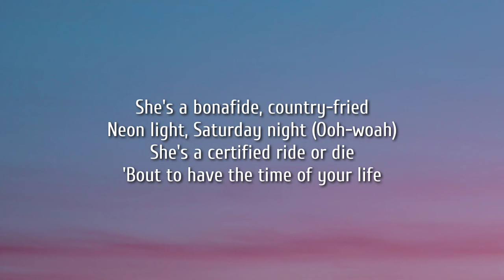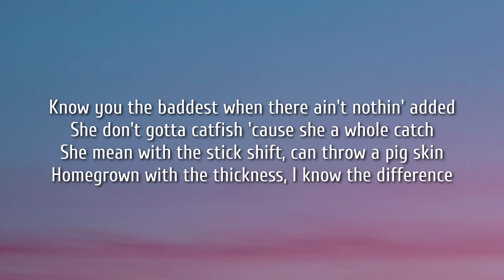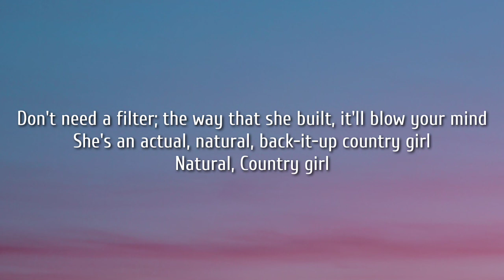BRELAND - Natural (Lyrics)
Lyrics:

[Verse 1]
She looks like an angel, she knows what God gave her
It's not every day you see somethin' like that
And I'm feelin' thankful, the truck got a tank full
I know how to handle when she drive it like that

[Pre-Chorus]
She's a bonafide, country-fried
Neon light, Saturday night (Ooh-woah)
She's a certified ride or die
'Bout to have the time of your life

[Chorus]
She's an ice-cold Natty, she drink like her daddy
And when she gets the night off, she dance her heels off
She's southern and sassy, a barbecue baddie
But she can put a tire on and I want to take her down
Don't need a filter; the way that she built, it'll blow your mind
She's an actual, natural, back-it-up country girl
Natural (Ooh-ooh)
Country girl (Ooh)

[Verse 2]
Know you the baddest when there ain't nothin' added
She don't gotta catfish 'cause she a whole catch
She mean with the stick shift, can throw a pig skin
Homegrown with the thickness, I know the difference

[Pre-Chorus]
She's a dirt-road smoke show
Fully loaded, ready to roll (Oh, yeah)
She's a blue-jean prom queen
Singin' "Where the Green Grass Grows"

[Chorus]
Natural (Ooh-ooh)
Country girl

[Bridge]
Hol' up, we might need to run that back one more time

[Chorus]
Natural
Country girl